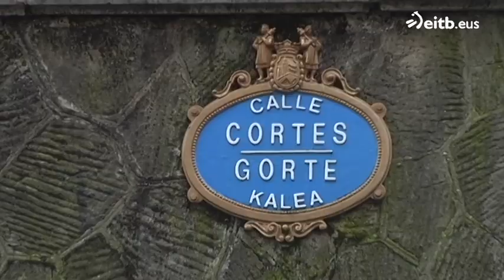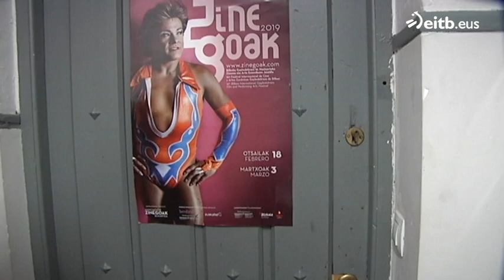El nuevo uso de muchos edificios abandonados del barrio bilbaíno de San Francisco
El antiguo edificio industrial de la calle Cortes acogió hasta 7 carpinterías y hoy es una fábrica de cultura.